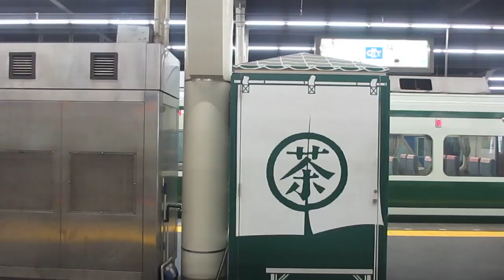【南海本線】車窓 なんば→新今宮